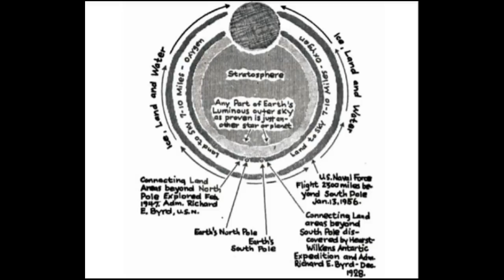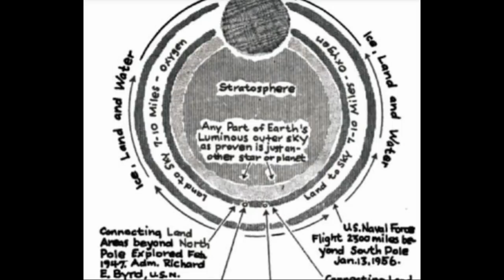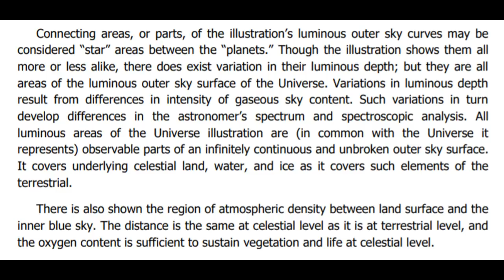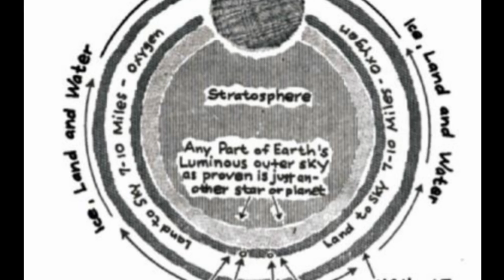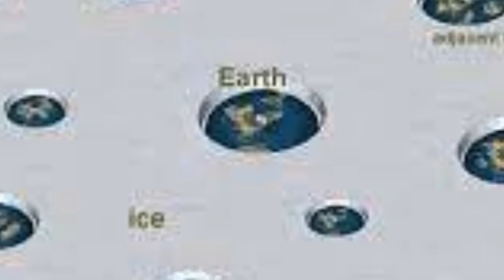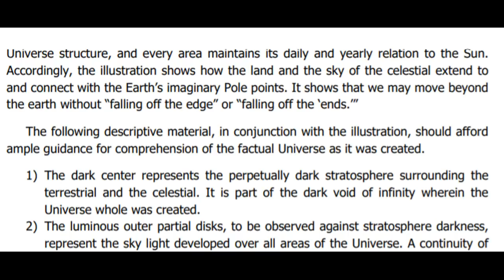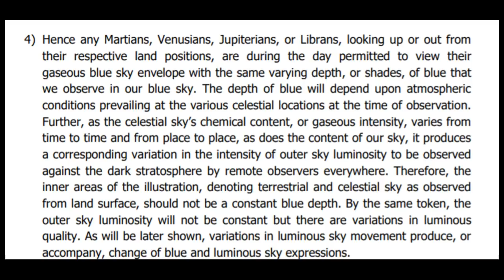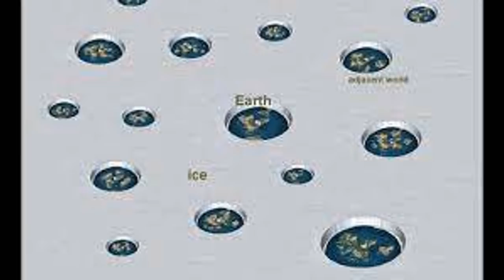khandrop 2021 | Which Islands Are THEY Planning To Escape To BEYOND The Wall? | Flat Drop 101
ALL Featured Links now available ONLY in our Drop Chatroom at 432thedrop.com (Password 1234)

Halal HaWah

Download our new "432thedrop" streaming App available now:
iPhone (iTunes):

43.2 The Drop Radio is a community supported educational and artistic platform promoting the indigenous healing vibration 432 hertz. Surf the wave 24/7 and enjoy the flow of redemption.